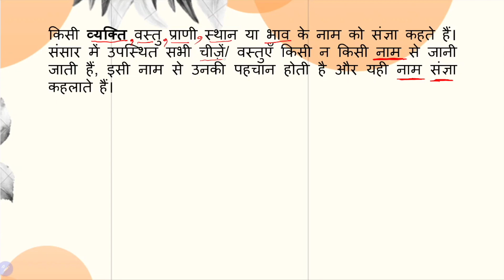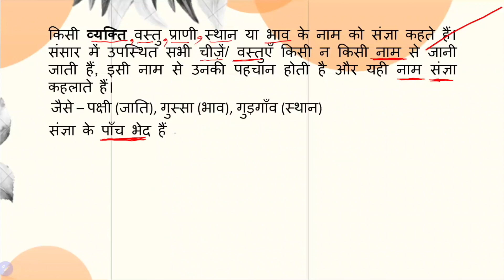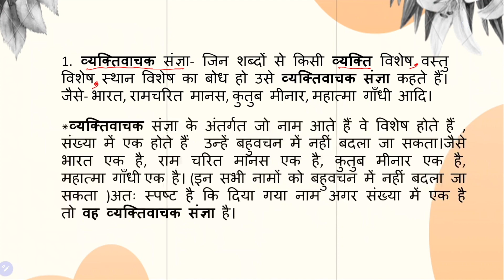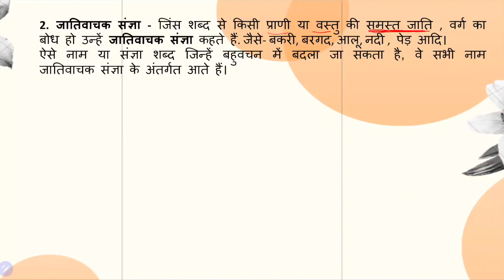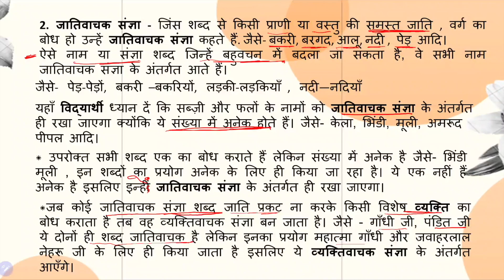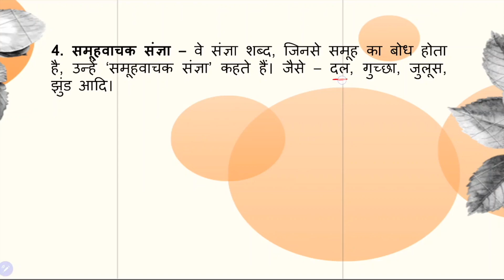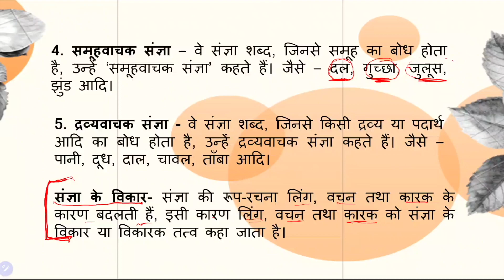Sangya in Hindi Grammar with Examples | संज्ञा हिंदी व्याकरण Trick | Sangya Hindi Vyakaran Trick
मधु कलश  चैनल पर आपको  सी.बी.एस.ई. हिंदी कोर्स बी कक्षा नौ व दस के पाठ्यक्रम संबंधी विडियो  ,सभी पाठों से सम्बंधित शॉर्ट्स ,सभी कक्षाओं के लिए व्याकरण संबंधी विडियो, हिंदी शिक्षण में ICT tools का प्रयोग कैसे करें ? ,हिंदी कहानियाँ तथा कविताएँ आदि ये सभी विडयो मिलेंगे